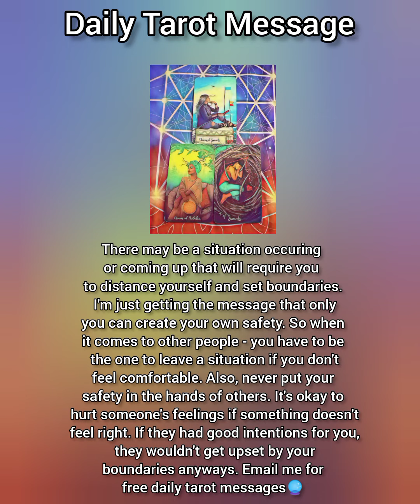Distance Yourself & Set Boundaries